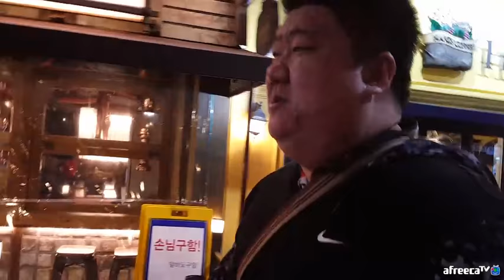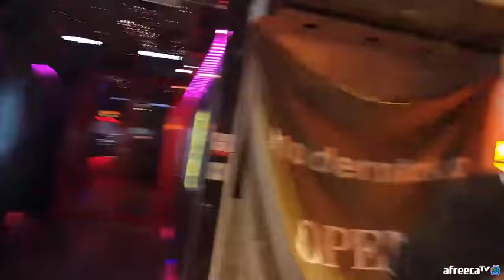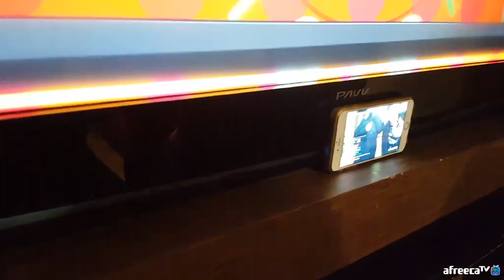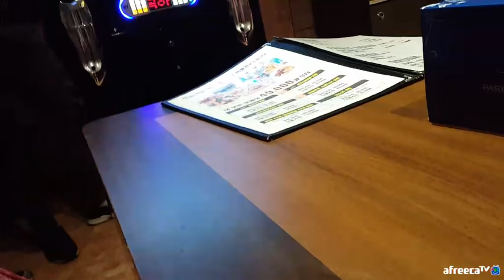BJ김여포//대구BJ들과 만나다(BJ난닝구,엄삼용,최악의세대)